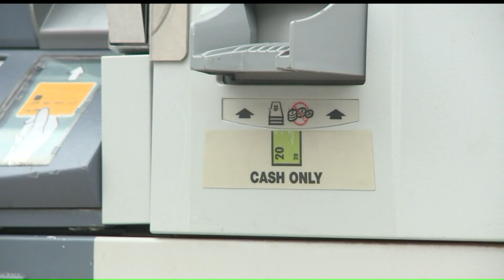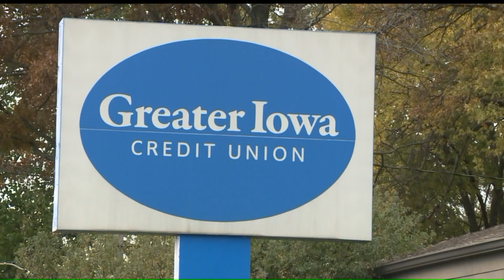Iowa Man Caught Breaking into ATM Using Stolen Vehicle: Police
A Des Moines man faces charges after police say he used a stolen vehicle to try to steal an ATM.